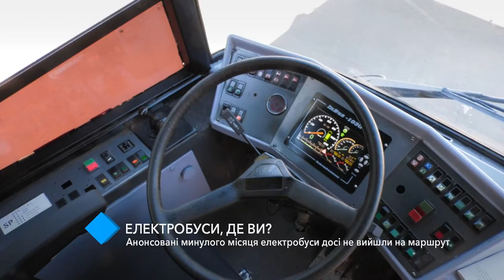Анонсированные в прошлом месяце электробусы до сих пор не вышли на маршрут